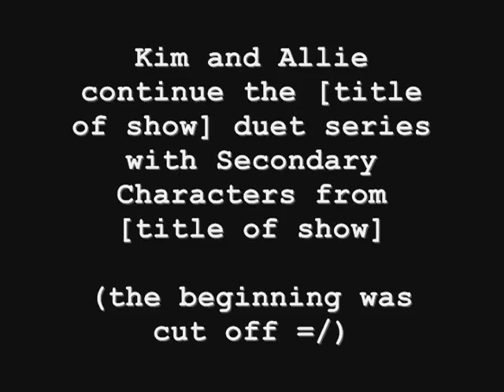Secondary Characters from [title of show]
Allie and Kim sing Secondary Characters from [title of show] at Kim's surprise 17th birthday party!